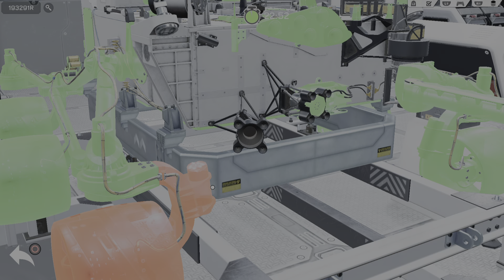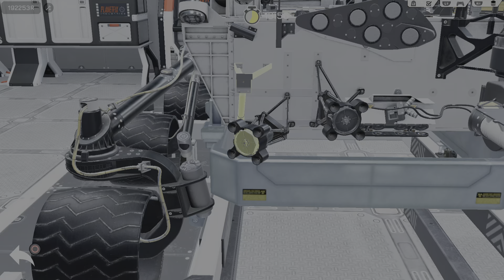Rover Mechanic Simulator - Commande #50: OQ-11-A - Curiosity